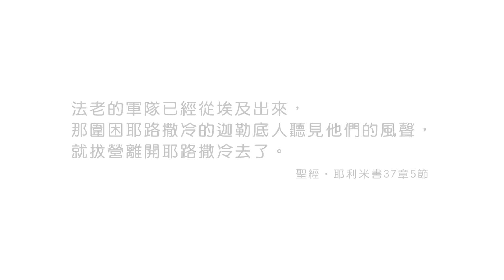20210715恩典365 - 耶利米 : 回到神面前 聽神的聲音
經文出處 : 耶利米書 37 : 5